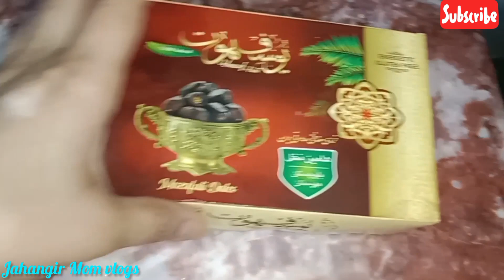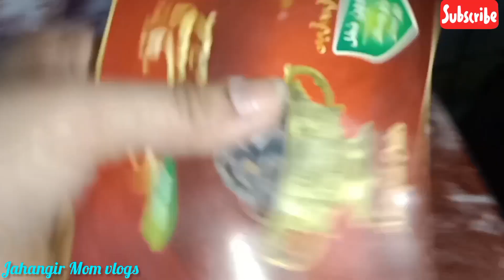Sehri Main Kya Khana Chahiye|Healthy Meals in Suhoor|Sara Din Energetic Rahen| EAT THIS IS SEHR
welcome to "Jahangir Mom vlogs"

I hope enjoyed the video 📸
don't forget to leave a comment below we want to hear your opinion! did you know that subscribing to the channel helps us a lot how we know how much you enjoyed the video and how it helps us bring similer ideas 💡see you around here or next video subscribe us 😊
Bye-bye 💓
Ramzan Mubarak